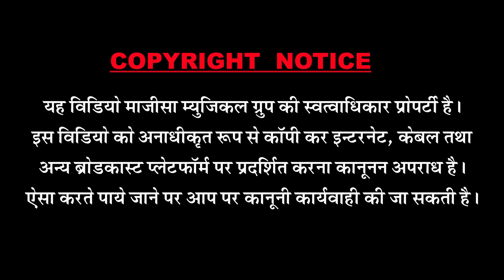बरस बरस म्हारा इन्द्रराजा | Baras Baras Mhara | Anil Nagori | Khushbu Kumbhath | Sarana Live 2016